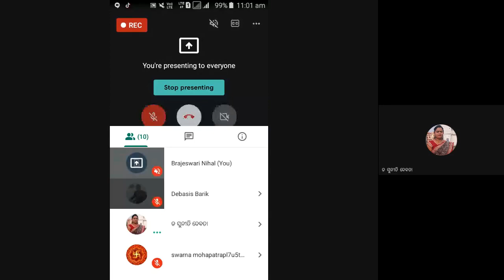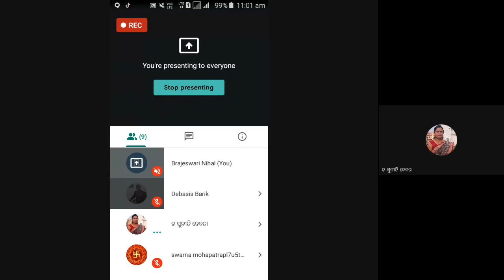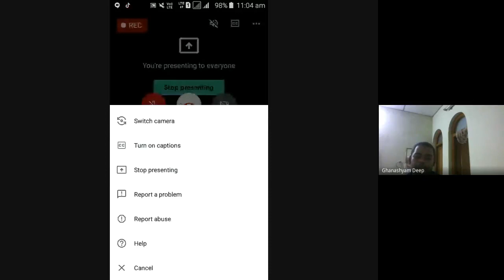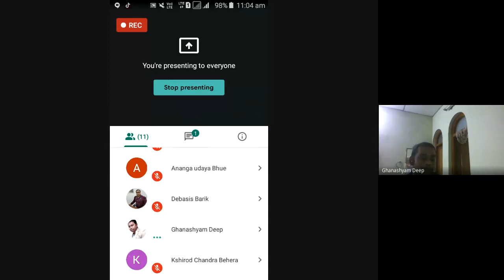ବ୍ୟାବହାରିକ କଥନ ଓ ଲିଖନ (DOLC 4 BLOCK 1)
PROGRAMME: DOLC 1ST & 2ND SEMESTER
COURSE: DOLC  4 BLOCK 1

RESOURCE PERSON: Dr Ghanashym Deep